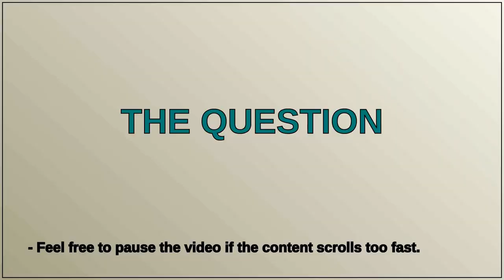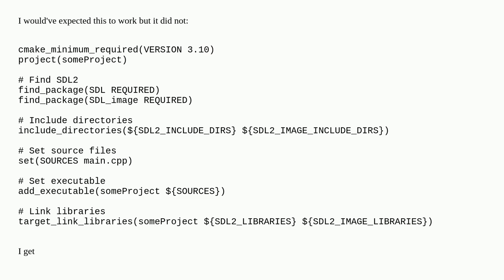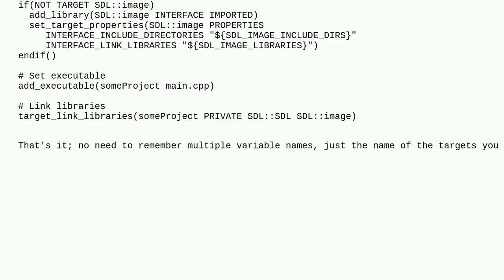Unix: How can I find the cmake variable that holds the path to a package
How can I find the cmake variable that holds the path to a package

A special thanks goes out to the community

  cmake